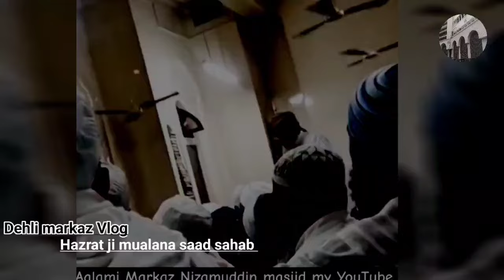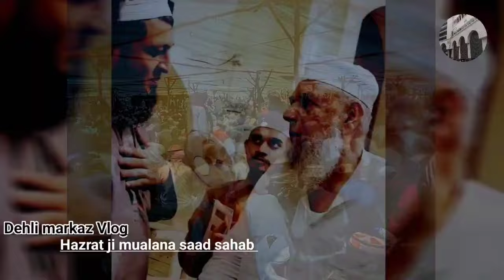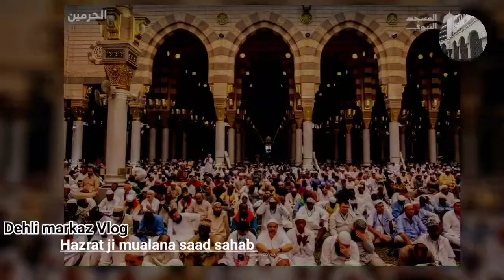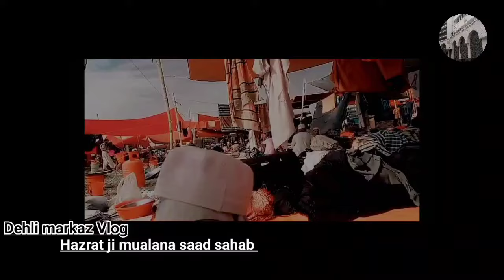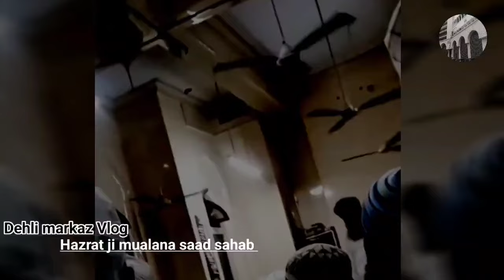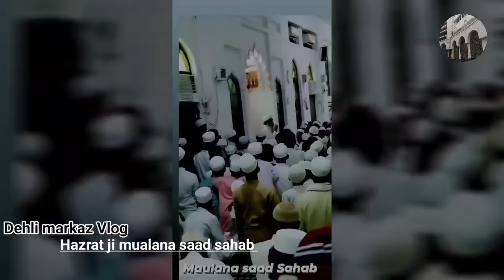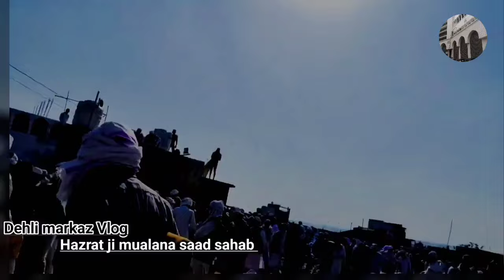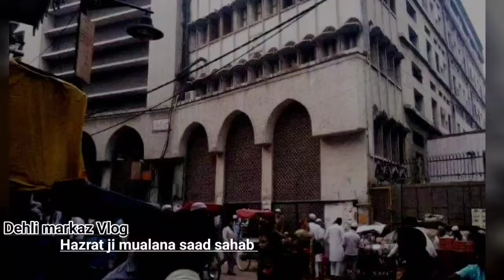Insan ki kimat gir rahi hai aur chijo ki kimat badh rahi hai Hazrat ji mualana saad sahab ka bayan